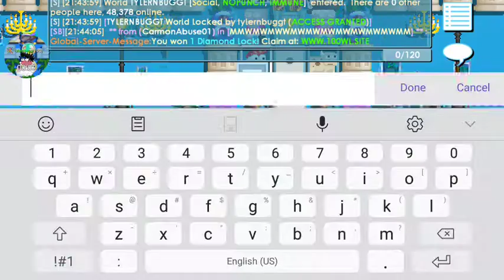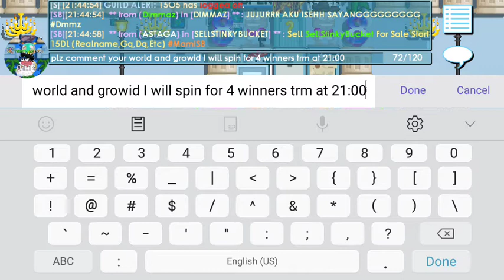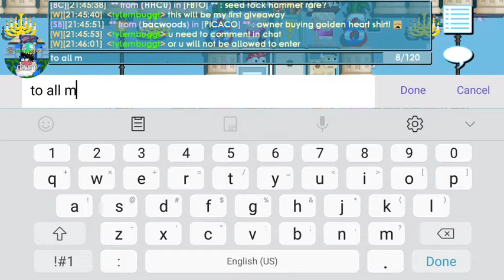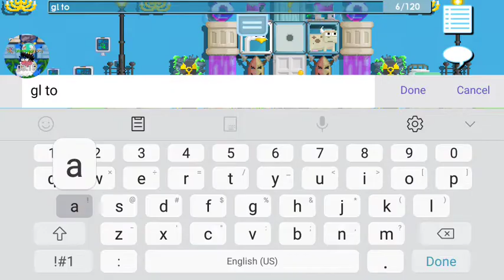ENTRY FOR GIVEAWAY HERE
comment your growid and world
ex: growid tylernbuggt
world : tylernbuggt
u have to 21:00 trm to enter gl to all